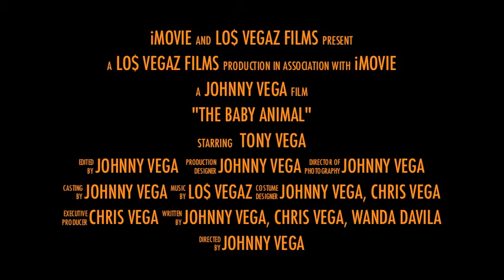The Story Of Jockey Tony Vega aka "THE BABY ANIMAL" [Trailer]